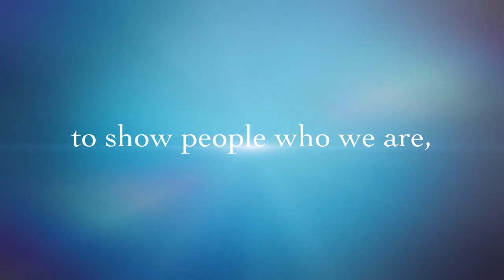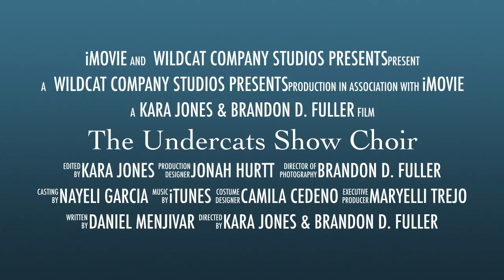The Undercats Show Choir Trailer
The Undercats Show Choir is a select, elite competition singing group at Northwestern High School.